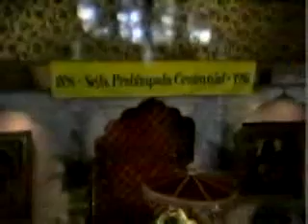Prabhupada Festival 1993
Srila Prabhupada Pushpanjali